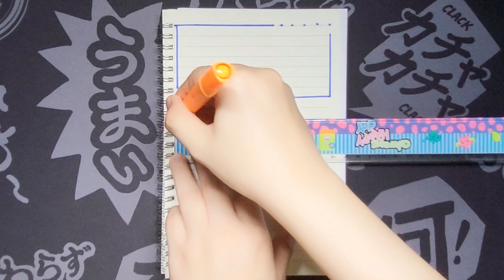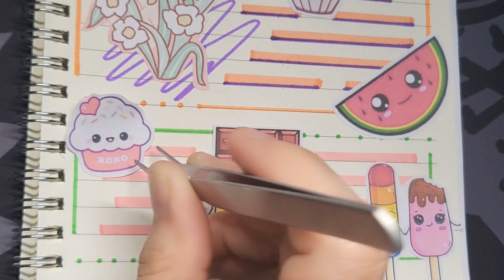Sticker Cute Chocolate, Biscuit, Cupcake, Watermelon, Pop Sickle